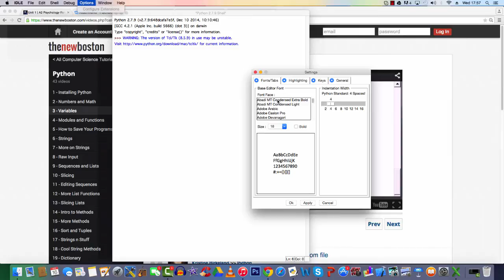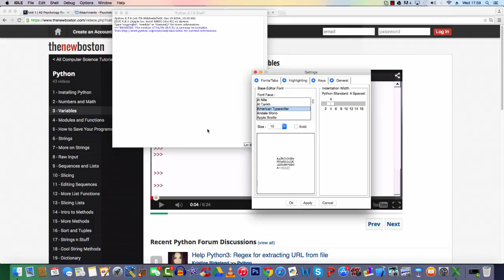How to change font size in Python IDLE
Hey there fellow programmers (Most likely you are if you're watching this video) , this is a quick tip on how to change the font size on IDLE 2.7.9 ! Sorry this tut is only for Mac (My Windows Computer is currently down) but if you need help, feel free to message me ! Peace